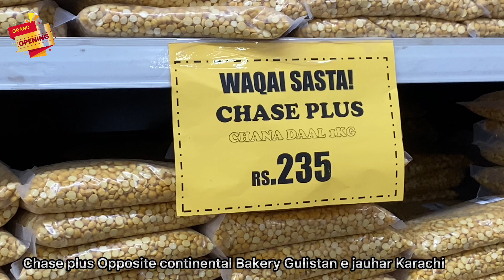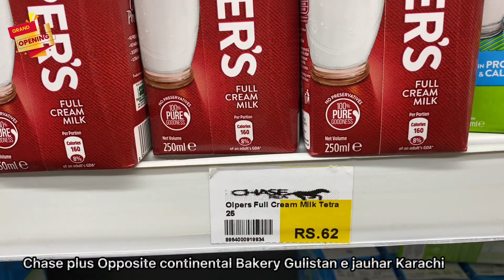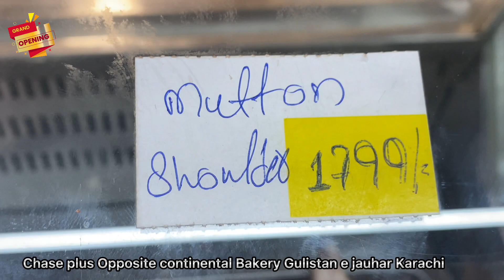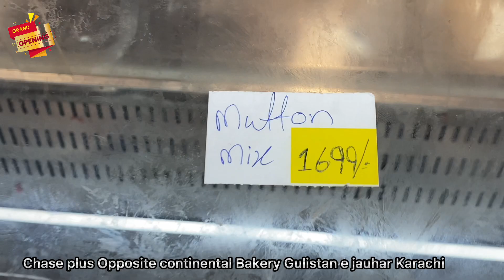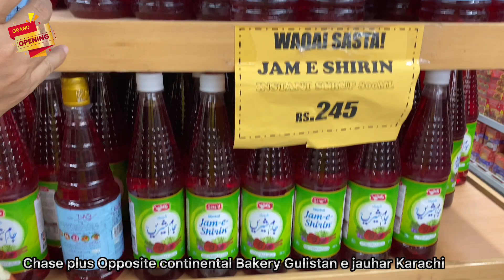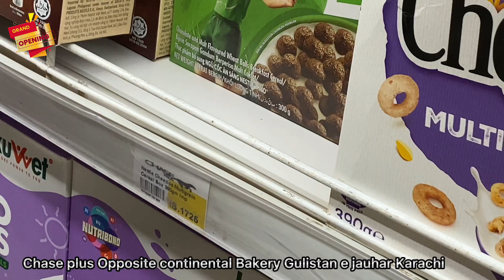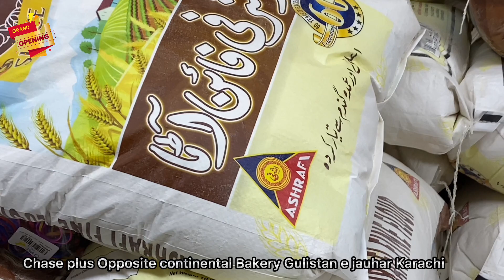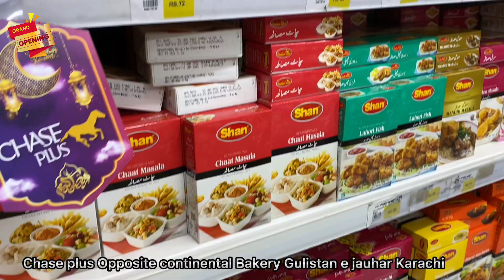Chase plus Grand opening | Chase plus Gulistan e jauhar new branch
chase plus Gulistan e jauhar opposite Continental bakery karachi

chase plus grand opening foodie brothers

 chase plus karachi

chase plus

 chase plus gulistan e johar

 chase plus mosmiyat

chase plus 2-in-1 booster car seat

 chase plus johar

chase plus

chase plus car seat

chase premier plus checking